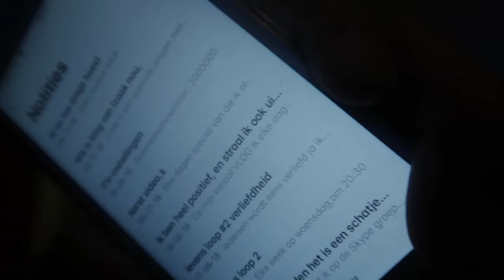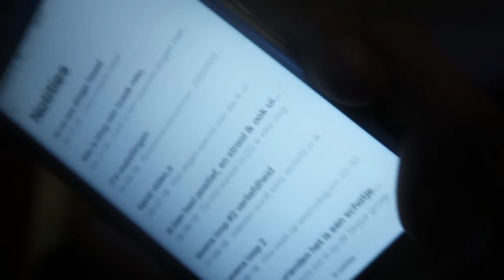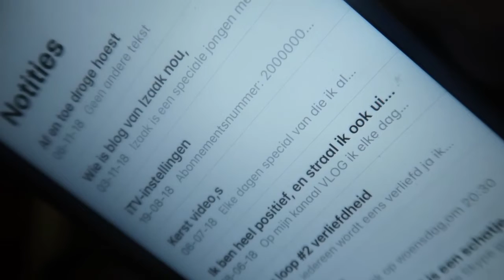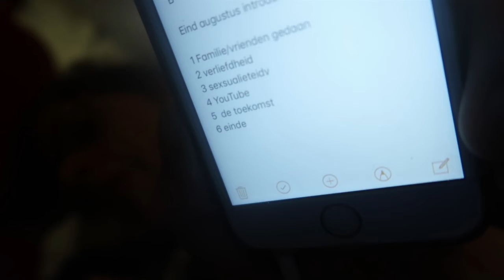DIT MOET JE ZIEN | IZAAK VLOG #885 | BLOG VAN IZAAK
Muziek

Social media,

Afspeellijsten

EINDSCHERM MUSIC:
Welcome To Atlanta 1 - Jan Chmelar
epedemic sounds

vlog camera   CANON POWERSHOT G7X (MAK ||)
Editing software Adobe Premere elements 13

Social media,

Afspeellijsten

vlogs

overige afspeellijten